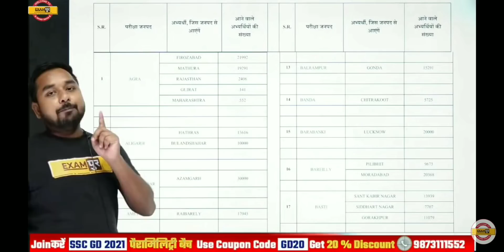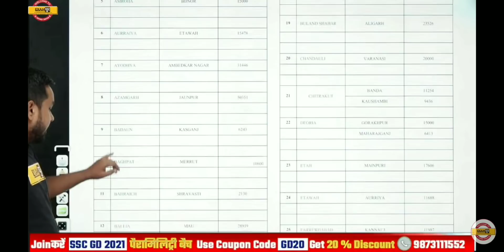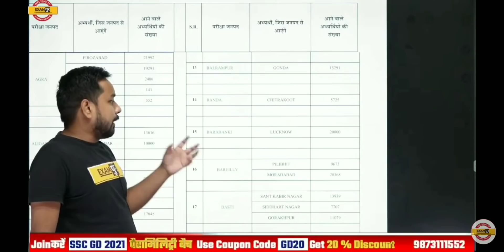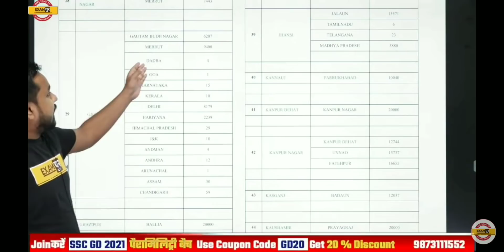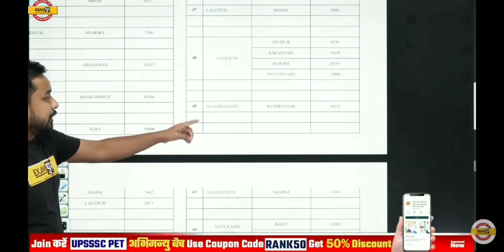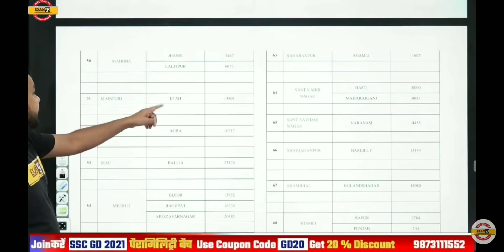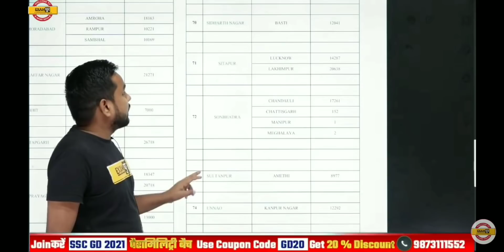"UPSSSC PET" एक और बहुत बड़ा "LATEST UPDATE" किस जिले में होगा आपका "EXAM" अभी चेक करें।upssscpet